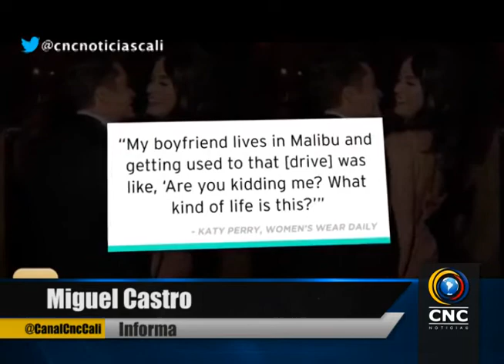Katy Perry y Orlando Bloom terminaron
El romance que duró 10 meses llegó a su fin. Katy Perry y Orlando Bloom se separan, la exclusiva fue revelada por In Touch Weekly, que en su publicación explica que no es claro quién tomó la decisión.